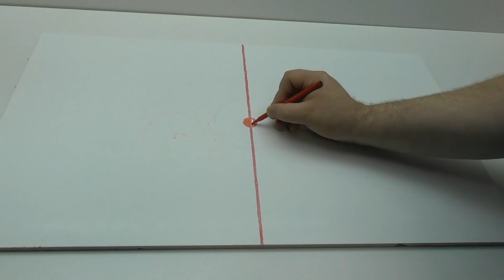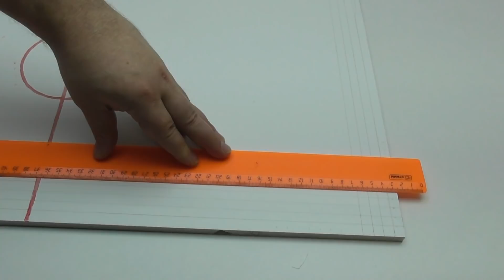Как сделать настольный аэрохоккей своими руками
Настольный аэрохоккей из картона Настольные игры из картона
Материалы: картон,клей,сэндвич-панель,электрический вентилятор.